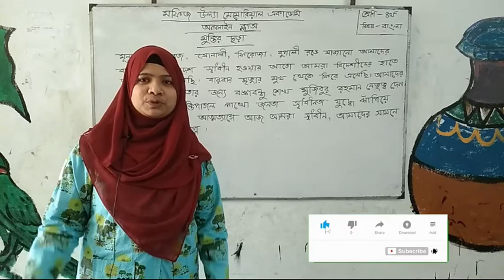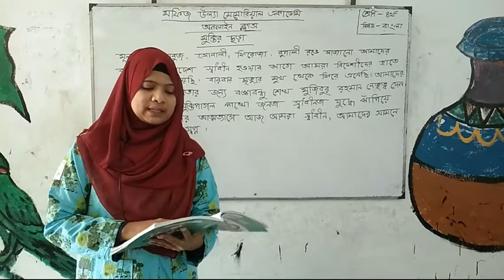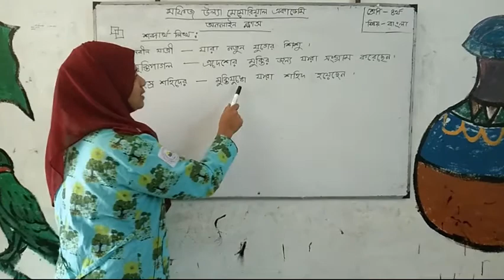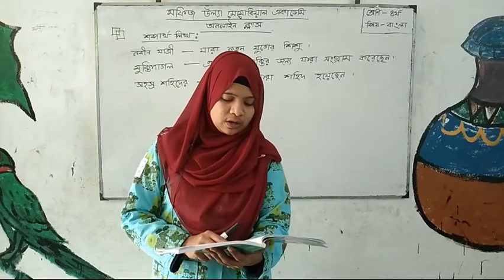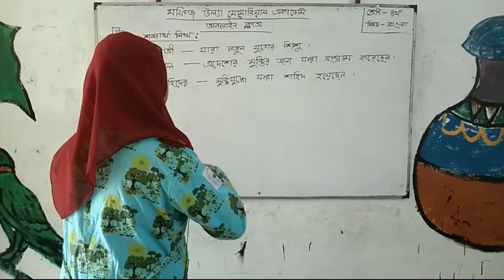অনলাইন ক্লাস । শ্রেণিঃ৪র্থ । বিষয়ঃবাংলা । আলোচ্য বিষয়ঃমুক্তির ছড়া । আলোচকঃরাশিদা সুলতানা ইতি ।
শ্রেণিঃ৪র্থ ।
বিষয়ঃবাংলা ।
আলোচ্য বিষয়ঃমুক্তির ছড়া ।
আলোচকঃরাশিদা সুলতানা ইতি ।
মফিজ উল্যা মেমোরিয়াল একাডেমি।
১৪/০২/২০২১